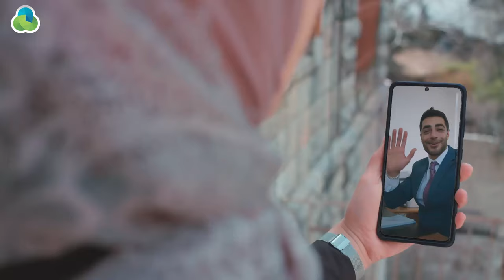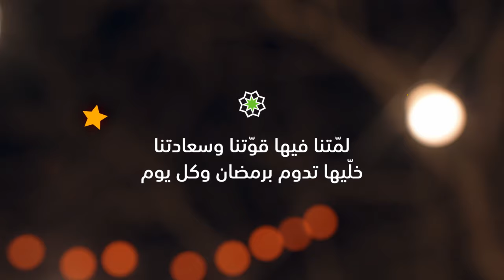بعون الله - دلال أبو آمنة | Be Awn Allah - Dalal Abu Amneh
بعون الله - دلال أبو آمنة
جوال - رمضان 2022

B3oun Allah - Dalal Abu Amneh
Ramadan 2022 - JAWWAL

رجعوا الغِياب يا يُمة رجعوا الغِياب
واتلاقوا الحبايب يمه من بعد غياب
واتملت تاني عنينيا بشوفة الاحباب
والفرحة طلت علينا ودقت الابواب

مهما كانت الايام صعبة ما يهم يا خال
بكرة بعون الله رح تفرج مش دايم حال
والحمل اذا ما بين اتنين اتقسم بنشال
بسندة أحبابي و خلاني همي بنزال

بعون الله تدوم فرحتنا تدوم لمتنا
بعون الله يزيد الخير وتعلى ضحكتنا
والناس الطيبة الحنونة ما تفارقنا
بعون الله

ولا عمره اللي عالعز رابي مرة بينهان
عطروني بريحتكم فيكم ريحة زمان
والضحكة بشوفتكم والله مالدان للدان
بايديكم يا اهلي بتعلى وتعمر الاوطان

بعون الله

Directed by : Marwan Asad
Dop - Co Director : Omar Rammal

Lyrics : jamal Majed
Compser: Ahmad barakat
Arrangement : zaher deeb
Mix and master : Moustafa Abdulreda

Assistant AD : Awni Eshtaiwe
Producers : Farah Tbaileh Lama Jamal Abuhilal
Production : Mohamad Awawdeh
Focus Puller : Nasser Kadamani
AC : Hanna R. Zananiri
2nd AC : Alaa Alheeh
Key Gaffer : Faisal Barghouthi
Grips Gaffers : Shadi Barakat Thabet Samara Mohamad Hamad
P.A : Mohammad abou Taleb
Stylists : Serieen Khass Yasmine M Khass
Art - Set design : Rafat Asad Jasem J Shuman
Builder : Atef El Akhrass
Colorist : Omar El Tohamy
Make Up : Ohood Jaghoub